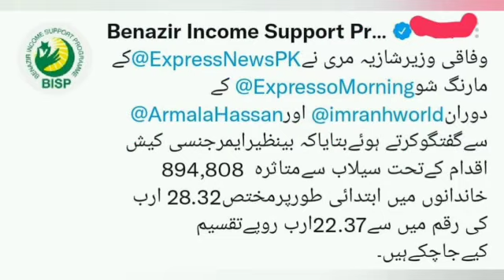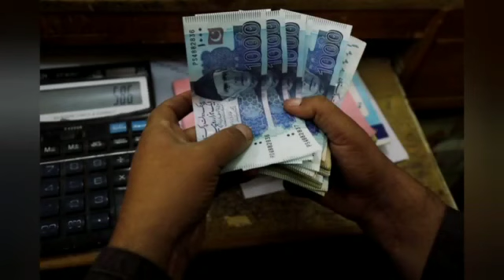خوشخبری آج سے 14000 ملنا شروع گھر بیٹھے اپنا ریکارڈ چیک کریں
خوشخبری
آج سے 14000 ملنا شروع
گھر بیٹھے اپنا ریکارڈ چیک کریں

1- Ehsaas Progrom New Update Today 2022
2- Ehsaas Kafalat New Payment 2022
3- Ehsaas Program 2022
4- Ehsaas Pro
786 Program Online Registration
786 Program Online Registration Check
786 Program Check
786 Program Online Check
786 Program Online Registrat2000 Program code
2000 imdad 2022
Ehsas Program
ehsaas program
sheikh waqas
bisp card
ehsaas program registration karne ka tarika
ehsaas program 14000 check karne ka tarika
8171 Check Online 2022
8171 Ehsaas Program 2022
8171 New Update 2022
8171 Registration 2022
8171 Par Message Bhejne Ka Tarika
8171 Sms Detail 2022
8171
8171 Check Online 2022
8171 Ehsaas Program New Update
8171 New Update 2022
8171 sms
8171 message
ehsaas program 8171
8171 par sms karen
8171 web portal
8171 par message bhejne ka tarika 2022
shazia marri
shazia mari press
8171 ehsaas program
8171 new 2022
8171 web portal 2022
8171 check online 2022 registration
8171 code
8171 detail
8171 imdad
8171 janch partal
8171 online registration
8171 ka new code
8171 rashan portal
14000 Ehsaas Progam
bisp new pyament 2022
bisp 2022
Bisp News
bisp card block
bisp card balance check
bisp card kaise banaen
bisp card bananen ka tarika
bisp block card
ehsaas program registraion 2022
ehsaas online registraion 2022
ehsaas online apply 2022
ehsaas kafalat program new update 2022
ehsaas amdan program 2022
14000 Check karne ka tarika
14000 kaise milenge
Ehsaas 2022
8171 check online 2022
14000
احساس پروگرام
ehsaas
program
2022 program
8171 ehsaas new update
Kafalat Card 14000
ehsaas portal
8171 ehsaas program 2022

Ehsaas News
Ehsas
ehsaas 2022
8171 ehsaas program
8171 new update
8171
8171 message
ehsaas portal
nser survey 2021
nser
ehsaas taleemi wazaif
waseela taleem program
ehsaas taleemi wazaif 2022
ehsaas taleemi wazaif app